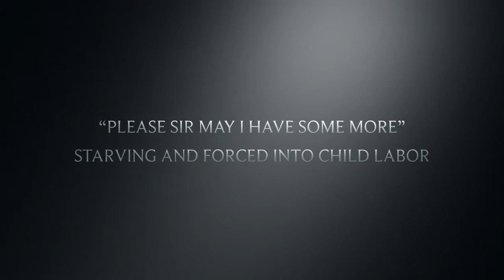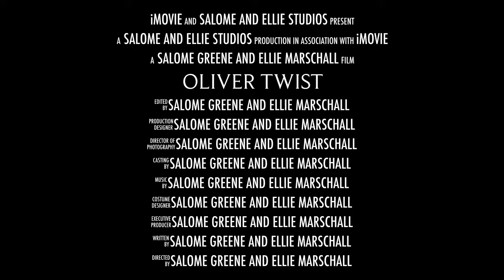Oliver Twist trailer with dogs